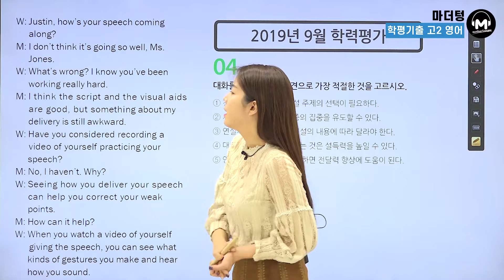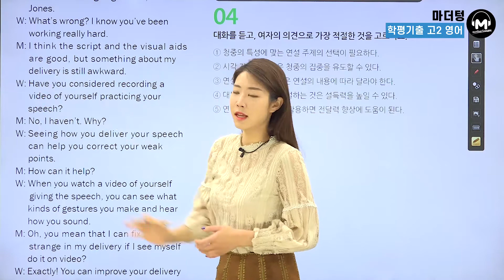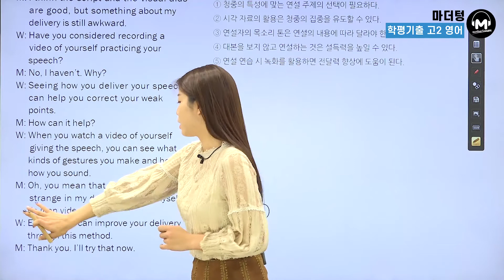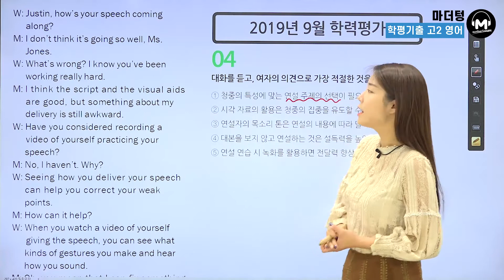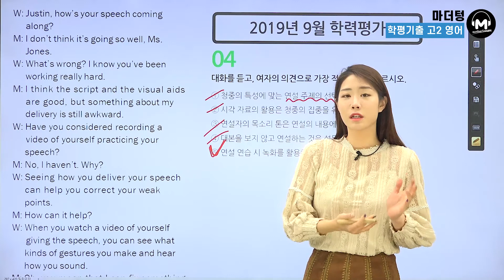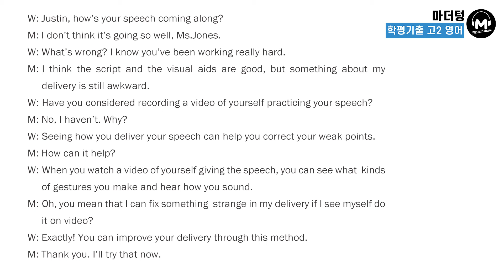[마더텅] [학평기출 고2영어 듣기] 2019년 9월 학력평가 04번 (해설 : 최주영 선생님)